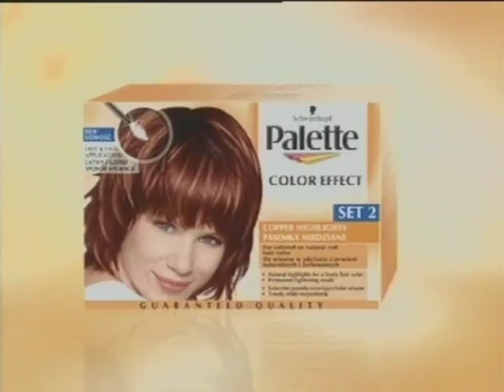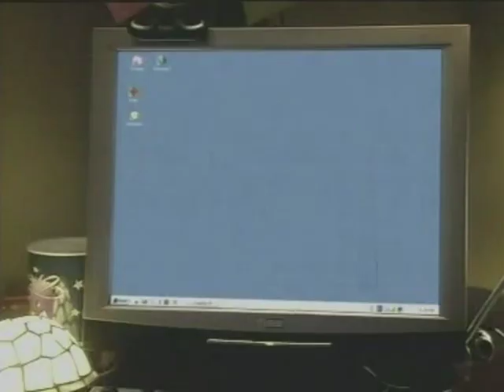Spektrum - Reklámblokk részlet - 2005. október 28.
TVRip